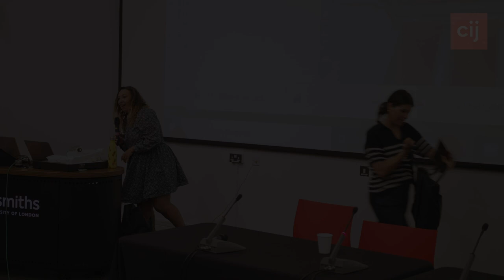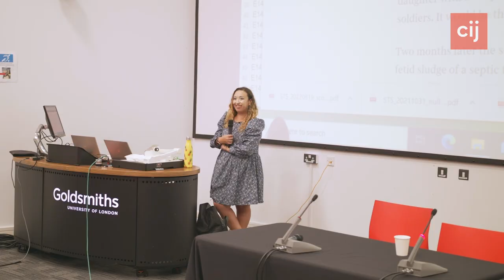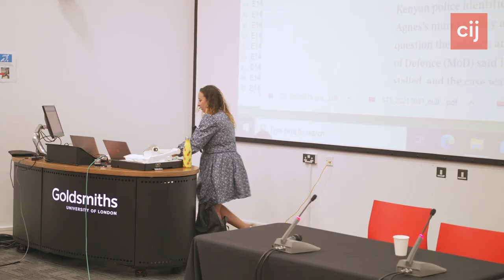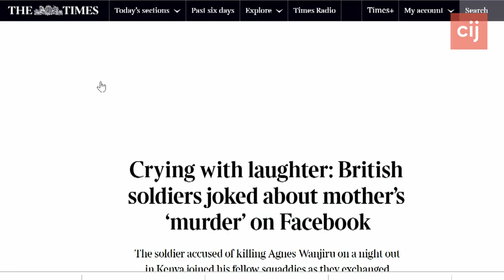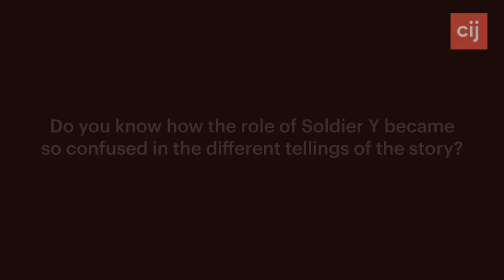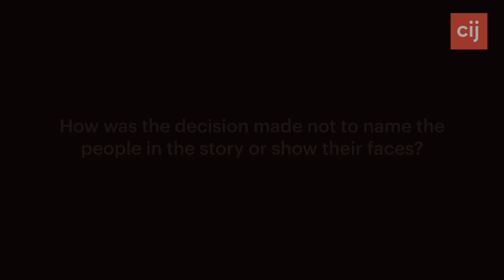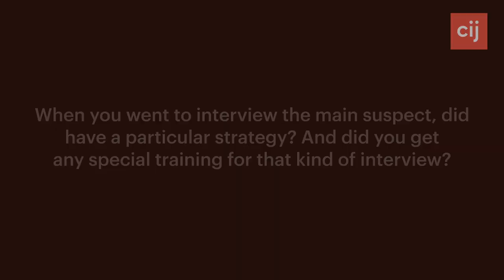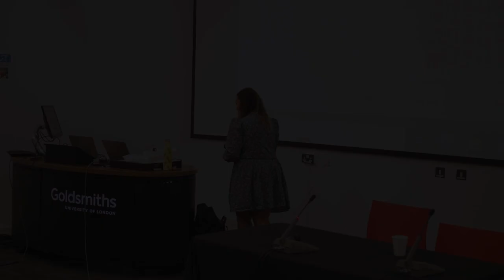CIJSummer: Investigating the British Army: The Murder of Agnes Wanjiru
In 2012 a Kenyan called Agnes Wanjiru was murdered by a serving British soldier and her body hidden in a septic tank, a crime which was subsequently covered up. Winner of the 2022 Paul Foot award with her Sunday Times colleague David Collins, Hannah Al-Othman talks about how they worked with sources to bring the story to light, and their dealings with the police and the Ministry of Defence as they worked to investigative and publish it.